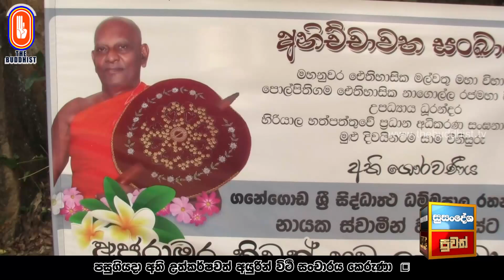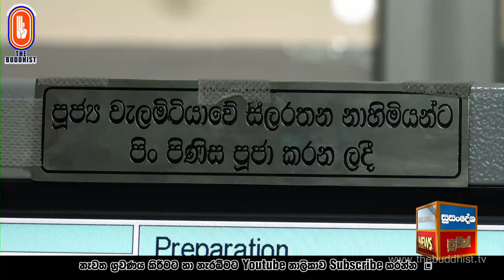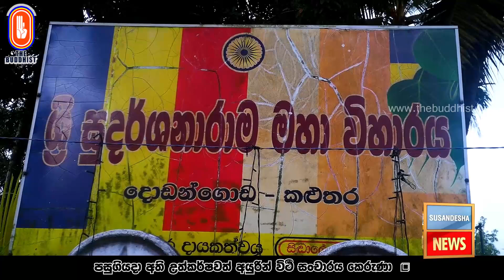Susandesha News | 2024-09-09 | 8.30 PM | සුසංදේශ පුවත් විකාශ